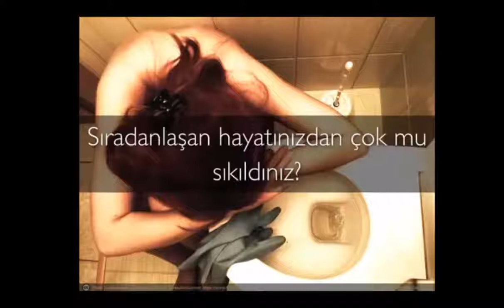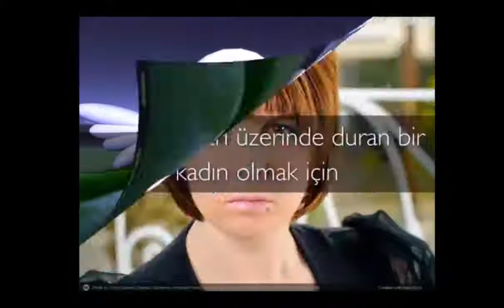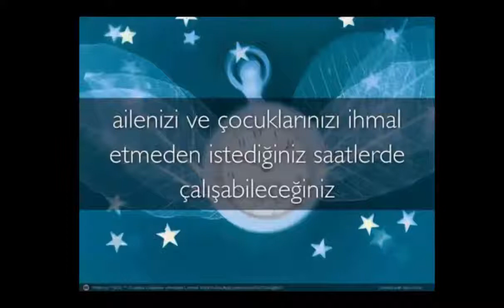MERAL TÜRK DENİZLİ ÇINAR KADINLARI DERNEK BAŞKANI 11 TEMMUZ 2019